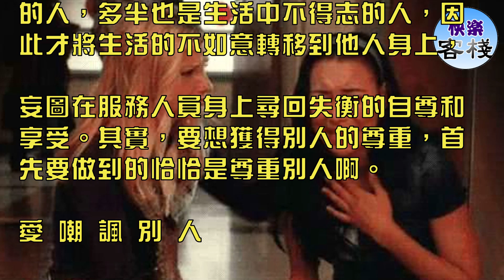女人最不好的8種行為，聰明女人千萬不要這麼做｜女人心語｜快樂客棧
有教養的女人，尊重刻在骨子裡，寬容表現在行動上，

體諒常掛在嘴邊。她們用善意而溫暖的目光看待世界，

因為她們知道，要想獲得什麼，首先就要種下什麼。

反而那些沒教養的人，到哪裡都招人心煩。

女人最沒教養的8種行為，聰明女人千萬不要這麼做!

當 眾 嫌 棄 丈 夫

有些女人有這麼一個愛好，越是在人多的場合，越要嫌棄自己的丈夫。他好吃懶做，不顧家庭，不幹家務，

工資低、做事少，一點都不體恤自己，等等，以此反襯她自己的辛苦和豁達。

其實這樣的嫌棄並不會真的讓人感受到你的辛苦，反而在你的喋喋不休中覺得厭煩和尷尬。不要像祥林嫂一樣逮到機會就大吐苦水，

更不要把家務事搬到朋友面前討論，有那些時間吐槽，不如吐槽下自己的見識和眼力，不如把這些時間花在真正有效的溝通和解決問題上。

檢 查 丈 夫 手 機 錢 包

很多女人對婚姻抱有一種幻想，老公都跟我結婚了，他的所有都歸屬於我，他的私人物品我都可以隨時檢視。他不讓我看，

就是有私心，就是行為有問題，就是不愛我不愛家!

其實即便是結了婚的兩個人，也不能要求對方無條件的放棄自己的隱私。就像如果丈夫無故亂翻你的手機、錢包、

銀行卡讓你討厭一樣，女人去查看丈夫的手機，也只會讓他覺得你神經過敏，惹人心煩。

瑣 事 責 罵 小 孩

小朋友頑皮不懂事，有時候當眾闖禍在所難免。有的媽媽因為孩子犯錯，不是耐心教導孩子應該怎麼做，不能怎麼做，而是為了挽回自己的顏面，

不顧事情大小當場惱火，當眾責罵小朋友，殊不知，這種時候，你的無節制發火只會比孩子的行為更讓人反感!

孩子犯錯就當眾責罵，只會顯示出你解決問題的方式愚蠢，也粗暴單一。當時制止，事後教育，並不是把火箭送上天的難事，只要你肯想辦法，有耐心。

放 縱 自 家 孩 子

與當眾責罵孩子相比，更讓群眾討厭的是熊孩子。很多家長對孩子一味溺愛，任由他們在公共場所製造噪音和混亂，甚至闖出彌天大禍。

而所有熊孩子的背後，必定有一對熊家長。孩子的行為是對家長品行的直接反映。人們不會和小孩子計較，卻會指著那些大聲笑鬧搗亂的孩子說，

你看，他父母多沒教養啊。自己的孩子自己不教，總有一天社會會替你教育他。

背 後 吐 槽 朋 友

有些女人聚會，不真心說說自己，交流感情，非要兩三句扯到別人的是非八卦，小張浪蕩，小李輕佻，說得跟真的似的。

她們在這樣的對別人評頭品足中獲得了自己精神上的滿足，覺得一起吐槽的朋友才是好人。其實這正體現了這樣的女人的沒教養。

重複其他人的糗事，議論其別人的是非，貶低其他人的行為，看不到別人的好處、優長和自己的境地，只能證明這樣的人生活空虛無聊，

所以要用低級的笑料來裝點自己的生活，在通過貶低別人的過程中尋求自己的價值。越愛吐槽的人，自己越空虛無聊。

和 朋 友 攀 比

有的女人愛攀比，今天看見你買了個包，明天我一定要買個比你貴的;你買了一件時髦的衣服，我一定也要有一件。

對外總說你們是好姐妹，其實還不是攀比心在作怪。

還有老同學團聚，個個恨不得把家裡最值錢的衣服首飾全部披掛上陣，連工資都要虛報一倍。爭相比較之下，原本純潔的友情在歲月的沖刷下變了質，

言談中再也不是往昔的青春時光。這樣的攀比無聊至極，回到家後，卸下一身偽裝，看看自己的存款，

身邊的丈夫兒女，如果日子過不好，來那些虛的又有什麼意思?

對 服 務 人 員 態 度 惡 劣

看一個人家教怎麼樣，就要看他對愛人、對朋友、對陌生人的態度。這話一點不差，尤其是一個人對服務人員的態度，最能看出一個人的教養。

那些對服務人員呼來喝去、不懂得尊重的人，多半也是生活中不得志的人，因此才將生活的不如意轉移到他人身上，

妄圖在服務人員身上尋回失衡的自尊和享受。其實，要想獲得別人的尊重，首先要做到的恰恰是尊重別人啊。

愛 嘲 諷 別 人

還有一種女人，不管別人說什麼，她總要反駁一下來顯示別人的沒見識和自己的高調。你說誰誰誰長得美，她說她是香腸嘴;你說誰誰誰勤快，

她說還不是因為她家裡就那麼菜;你說誰混得好，她說也不知道怎麼亂搞。她還認為自己這樣說話是率直隨性，以此為榮。

在這種人眼裡，別人的好都是有問題的，別人的行為都是針對她不懷好意的，只有她是個玲瓏剔透看見本質的人。而事實卻是，

她們得不到好而口出惡語的酸葡萄心理，還要用真性情和直腸子粉飾自己的狂妄無知和沒教養。